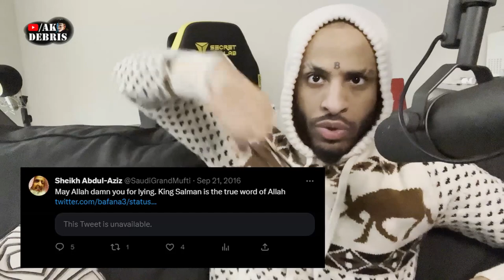I Might Sue Justin Trudeau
What does Bill C 18 do?

The Government of Canada has enacted a new law called Bill C-18 (the Online News Act), requiring two companies to pay for simply showing links to news, something that everyone else does for free.

What's next ? Bill C--04 Can't watch AK no more or they blow ur phone up ? Come on man ... C-11 alone was bad now U tryna end freedom of speech all together ...